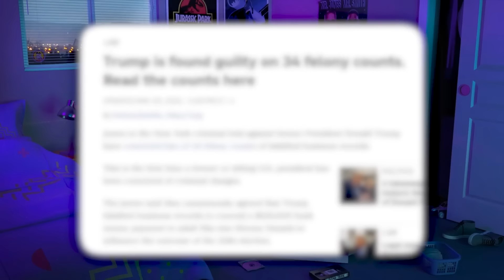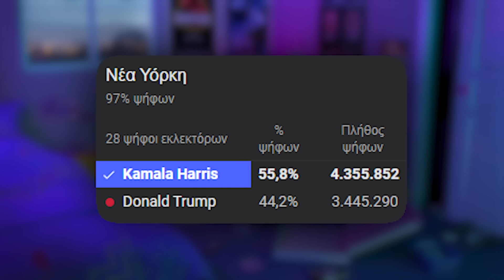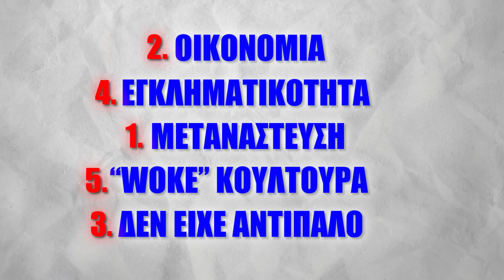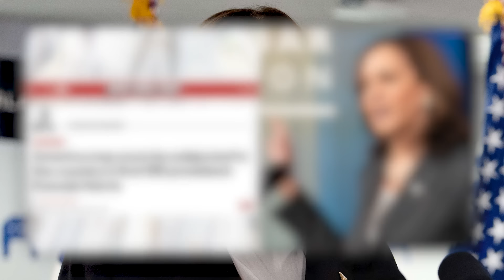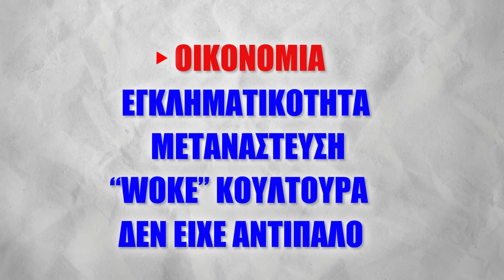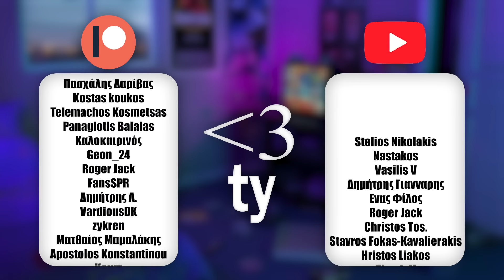Πως Ο TRUMP Επέστρεψε Στον ΘΡΟΝΟ Του! part 1